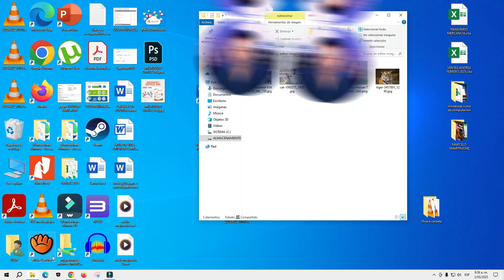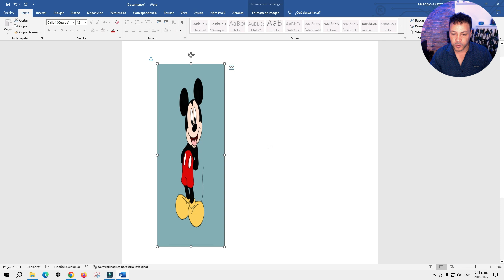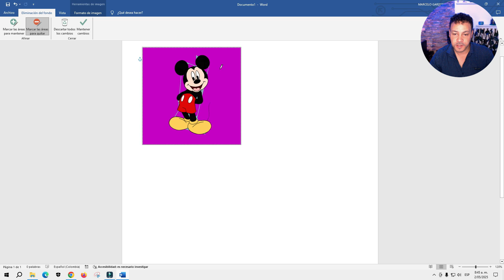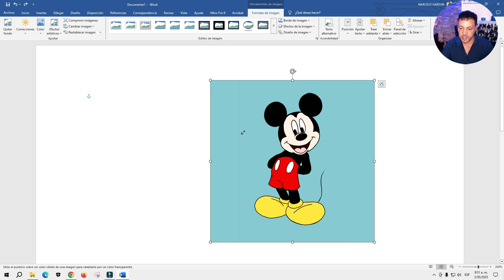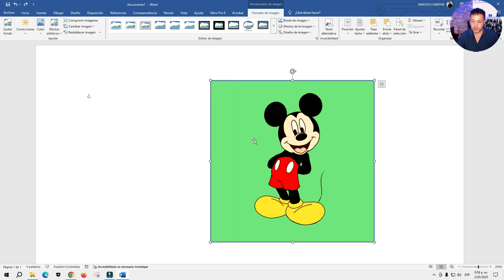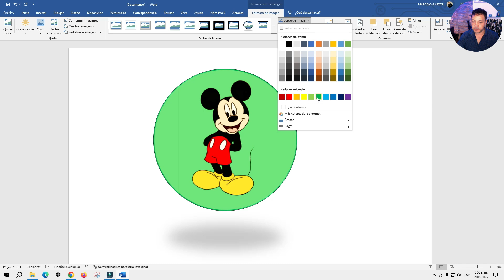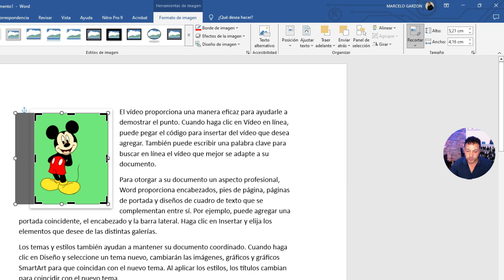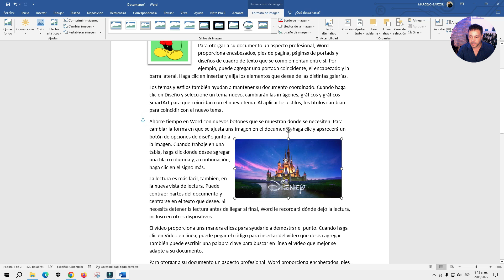🔵 Cómo EDITAR IMÁGENES en WORD FÁCIL y RÁPIDO 💻🔥 Paso a Paso 2025 | CURSO DE WORD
¿Sabías que puedes editar imágenes directamente en Word sin usar Photoshop? 😲📷
En este video te enseño paso a paso cómo editar imágenes en Word de forma fácil y rápida. ✅
Aprenderás a recortar, aplicar efectos, ajustar brillo, contraste y mucho más 🌈🖱️
Ideal para estudiantes, profesores, diseñadores y creadores de contenido 📚🎨
No necesitas ser experto, solo sigue este tutorial y verás lo sencillo que es 👌
Este truco funciona en todas las versiones recientes de Word (2016, 2019, 2021, Office 365) 🧠🧰
¡Deja tus presentaciones y documentos más profesionales! 💼📄
✅ ¡Mira hasta el final y sorpréndete con todo lo que Word puede hacer!

CAPÍTULOS
00:01 Introducción
00:21 Abrir Word
00:32 insertar una imagen en Word
01:10 darle movimiento a una imagen en Word
01:50 reducir o ampliar una imagen en Word
02:59 menú formato de imagen en Word
03:18 quitar fondo de imagen en Word
05:17 menú correcciones en Word
05:48 opción de color de una imagen en Word
06:27 eliminar fondo de una imagen en Word rápidamente
07:13 opciones de color de imagen en Word
08:24 comprimir imágenes en Word
08:56 estilos de imagen en Word
10:17 efectos de imagen en Word
11:10 diseño de imagen en Word
11:23 insertar texto en Word automáticamente